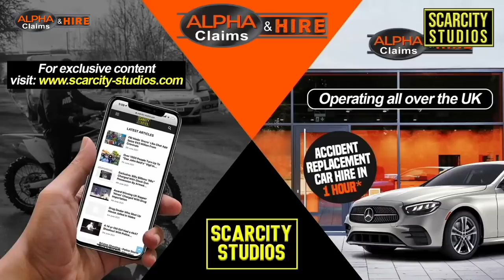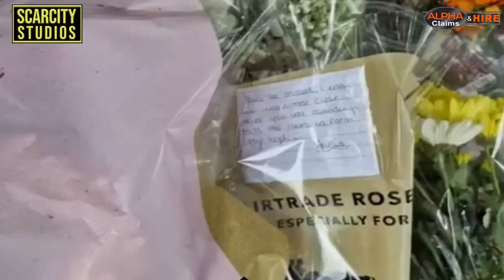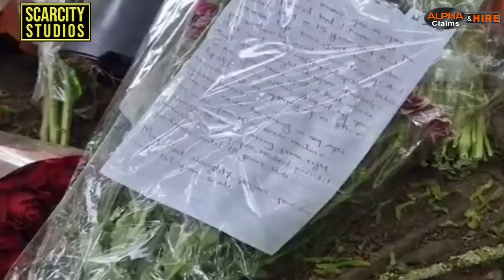15 year old Zane Smart's murder was shared on Snapchat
A 16-year-old boy charged with murdering 15 year old Zane and appeared in Birmingham Crown Court this morning. He cannot be named due to his age.

Zane was stabbed to death 27th May 2022 in Pendeford in West midlands.

Detectives launched a murder enquiry after Zane was fatally wounded. The 15-year-old was part of a group of people outside Pendeford Fish Bar, in The Haymarket, at about 3.40pm.

Paramedics were then called to a bridge near Reapers Walk, over the Shropshire Main Canal, and treated Zane before raising the alarm with police at 4.15pm. A video posted on Snapchat is believed to have captured part of the incident which saw Zane fatally wounded.

Bouquets of flowers, bottles of alcohol and drinks glasses were left near to the scene of the suspected murder. One note left on a bunch of flowers reads "rest in peace" with a heart.